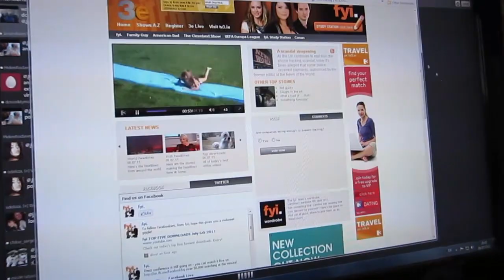BABYSITTING!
TheSacconeJolys UGuYs Limited Edition TShirt

Day Number: 389

FACEBOOK PAGES

Jonathan joly vlog vlogs vlogging dublin style haul stylehaul ireland cork irish anna saccone thestylediet leflooftv cork jonathanjoly sacconejoly subscriber wall thesacconejolys albi sisina sina maltese puppies jofus nina uguys bagel slicing